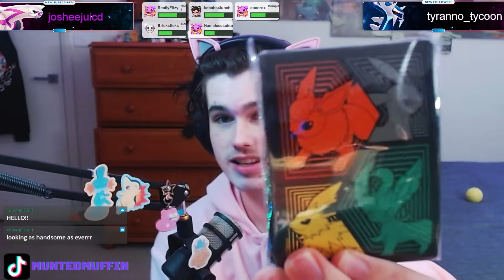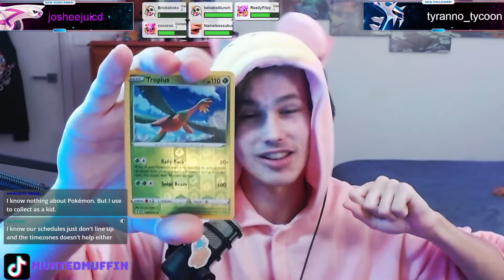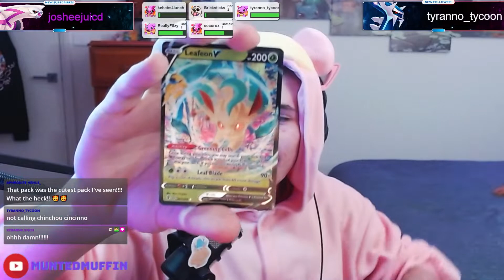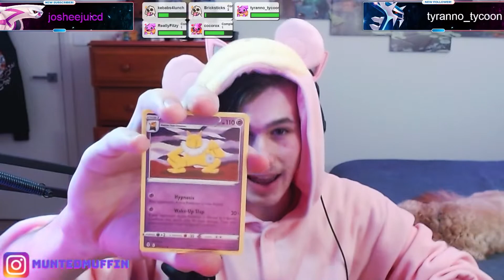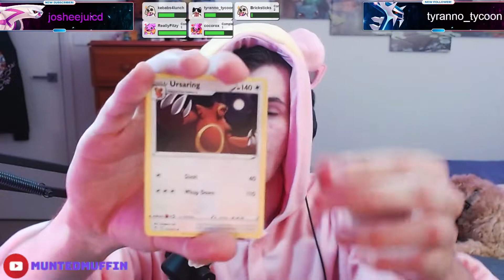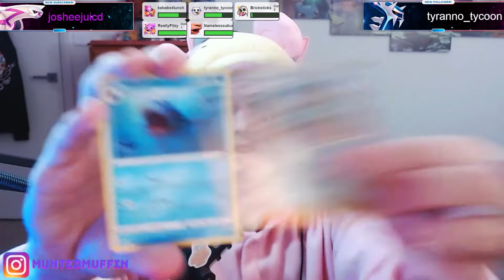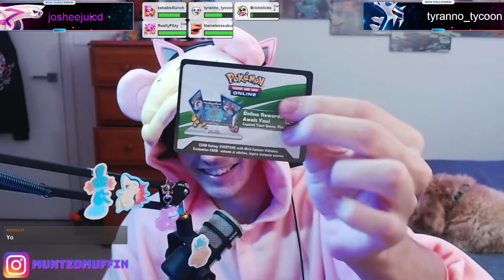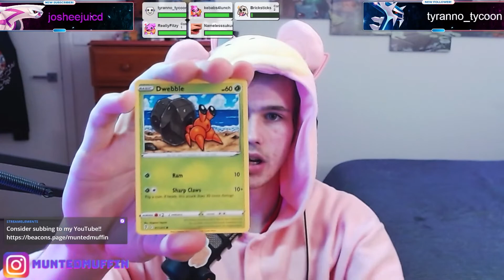Time to open a Pokémon Evolving Skies Elite Trainer Box!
This was all done from twitch so come join me live!!

The cards we got from the Pokémon Evolving Skies Elite Trainer Box! were cool!